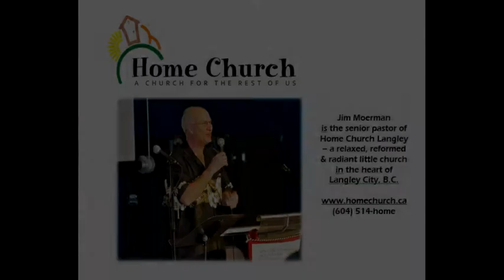2013-06-16 Home Church Langley - Brad Niessen's BAPTISM